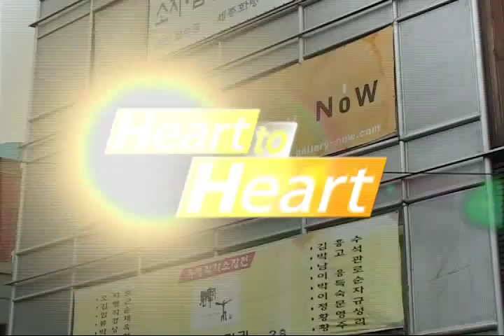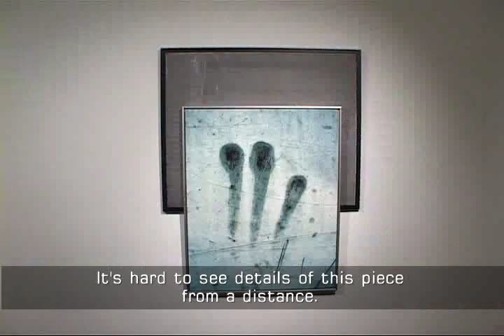John Dax Lew Arirang TV Interview Part 1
설명John Dax Lew interview with Kolleen Park on Arirang TV.
Mr. Lew's first photography exhibition in Korea. He has lived in US for 40 years and decided to come to live Korea. He now lives in Vientiane, Laos.